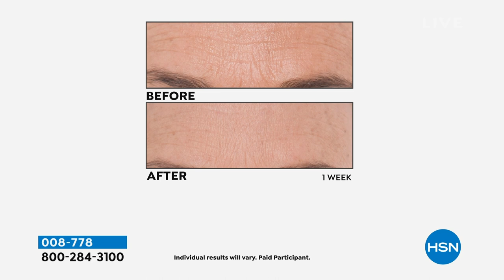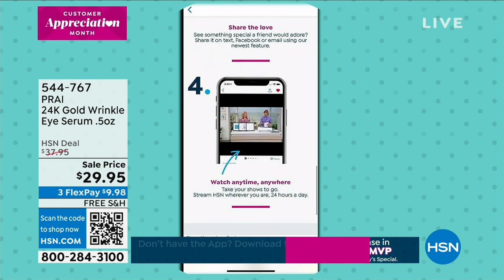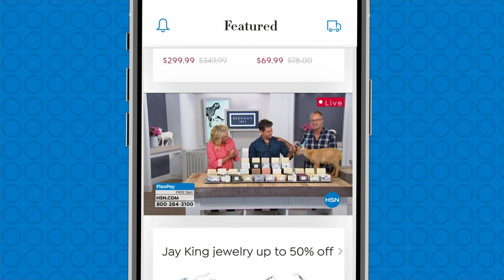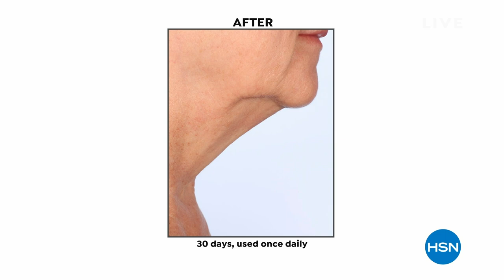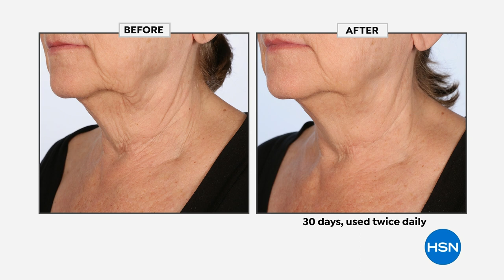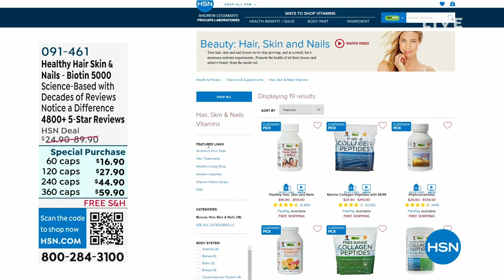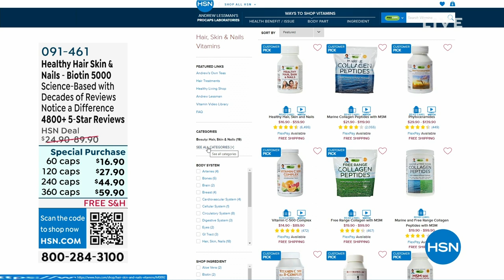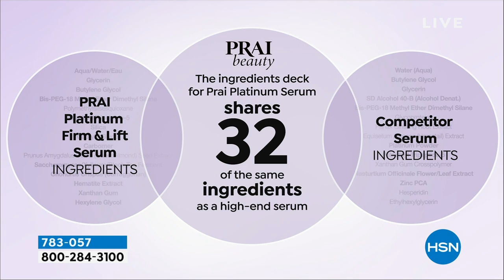HSN | PRAI Beauty - All On Free Shipping 04.06.2023 - 07 PM